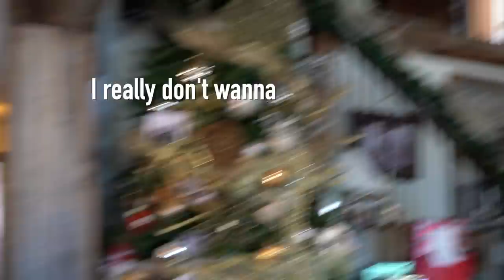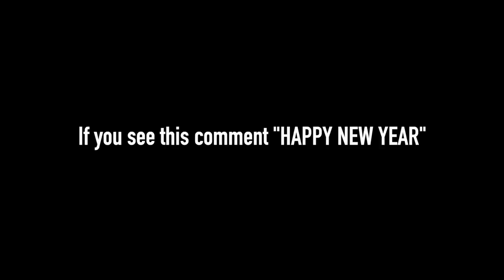Not Your Average Christmas